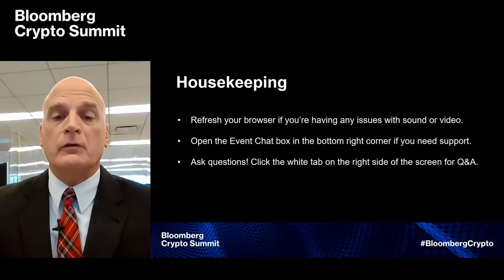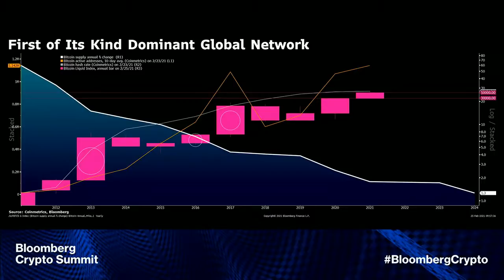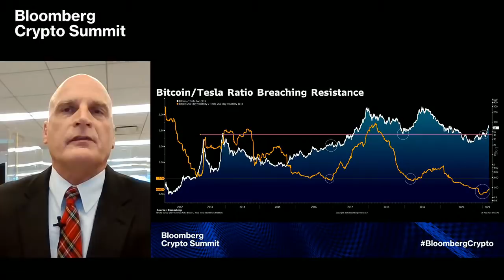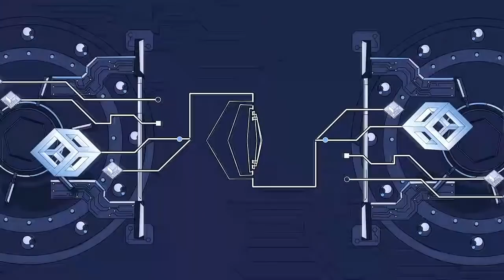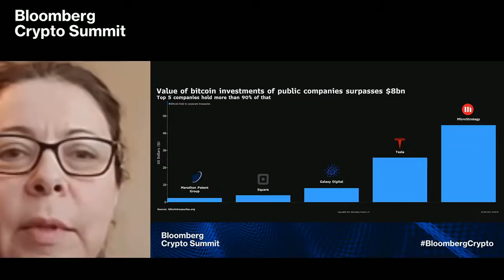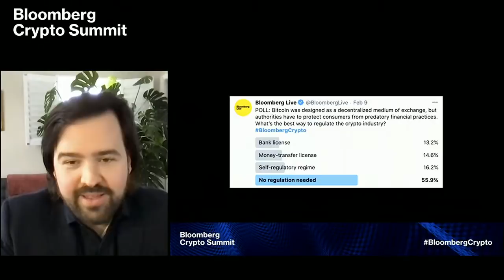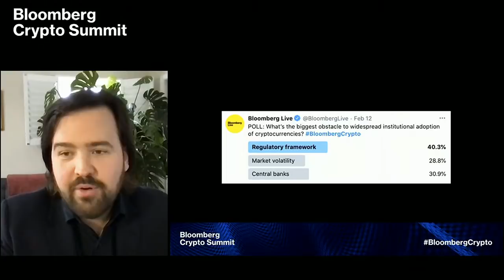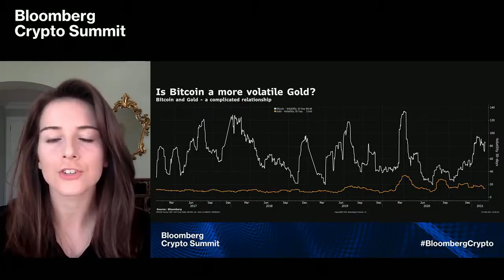Bloomberg Crypto Summit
What's next when it comes to cryptocurrencies? Bloomberg journalists sit down with Cathie Wood of
ARK Investment Management, Michael Saylor of MicroStrategy, Visa's Cuy Sheffield, Castle Island Ventures' Nic Carter, Genesis' Michael Moro, Pantera Capital's Joey Krug, Silver Lake's Glenn Hutchins, Avanti Bank's Caitlin Long, BitGo's Mike Belshe, Grayscale's Michael Sonnenshein, and more.